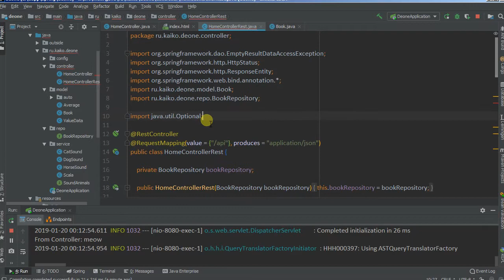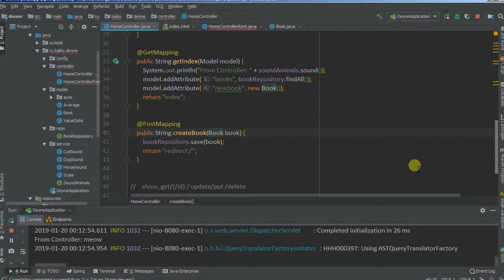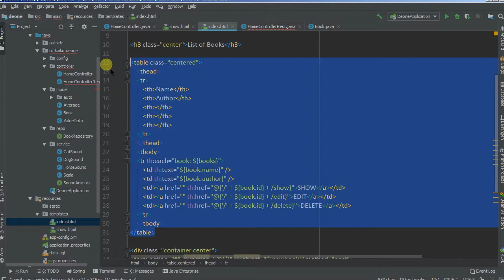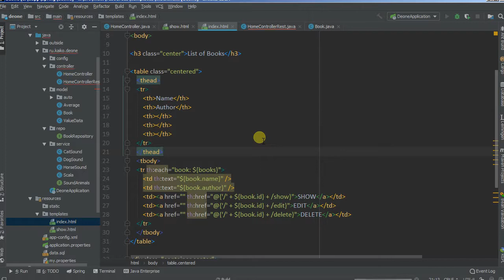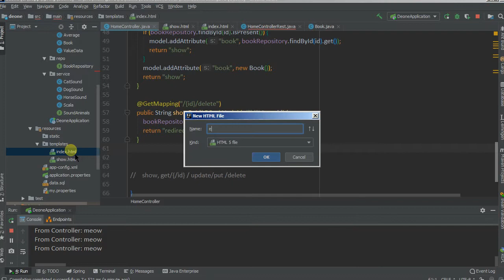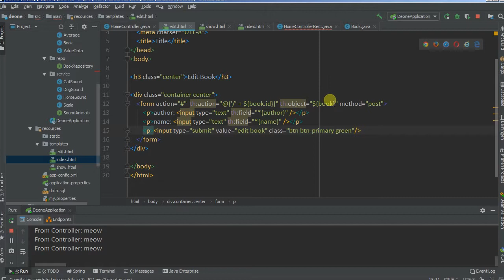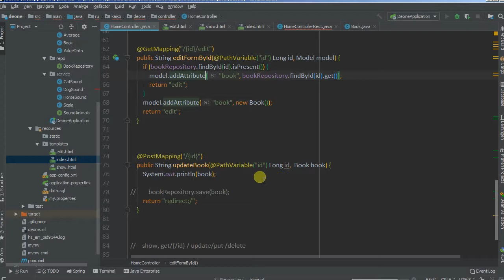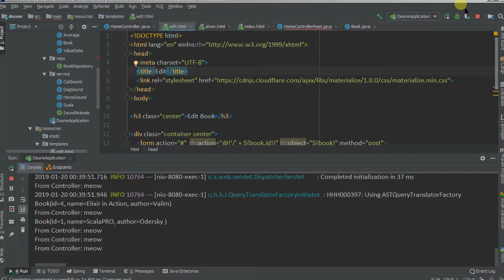Изучая Spring - 07 CRUD-HTML show, delete, edit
Разбираем оставшиеся cRUD-операции